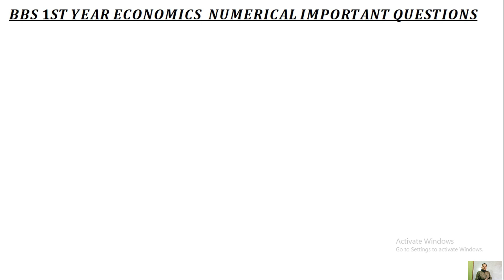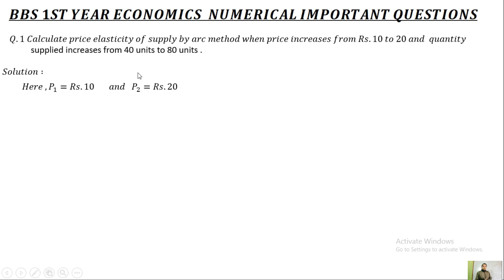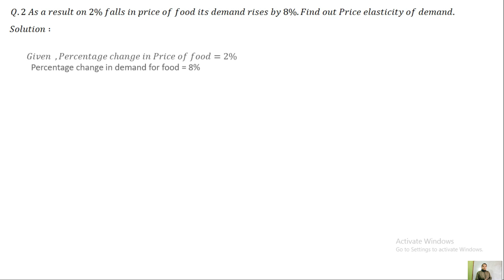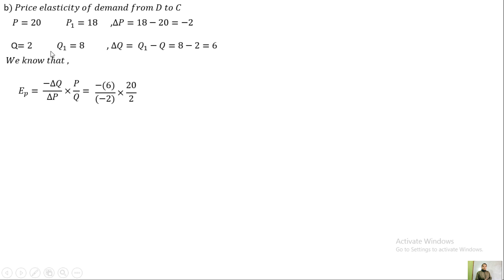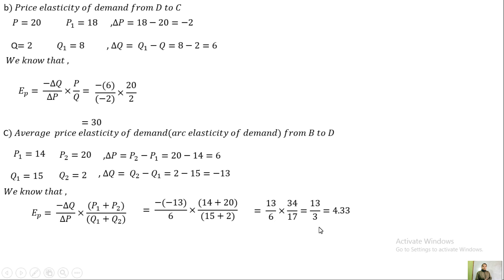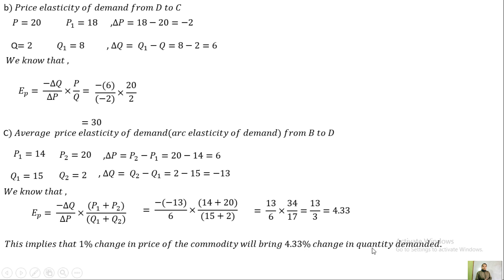Economics Numerical Questions for BBS 1ST YEAR IN NEPALI | ELASTICITY OF DEMAND AND SUPPLY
Economics Numerical Questions for BBS 1ST YEAR IN NEPALI | ELASTICITY OF DEMAND AND SUPPLY |1 Long Question and 2 short Question

SxByghUCjp6yDElvtAXkl09u2